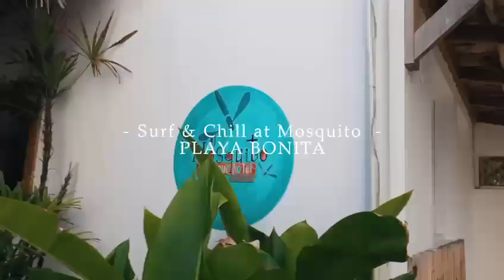Rosabaya November Las Terrenas Retreat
Retreat Cost includes:
Airport Pick Transport
Private Driver
Welcome Dinner
Salsa Classes
Yoga Classes
ATV Excursion
Catamaran Excursion
Rosabaya Villa Accommodations
(Security, Housekeeping, Groundskeeper, Chef)
Beach Club Visit
Luxury Property Tours
Al Pasito Dinner
Developer and Advisor presentations
NightLife
Special Closing Night Party
And More...